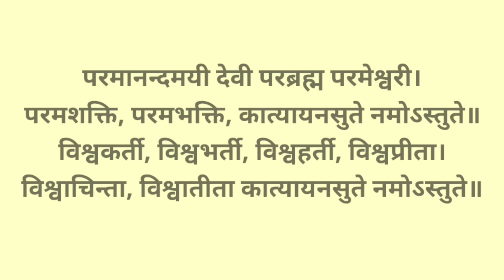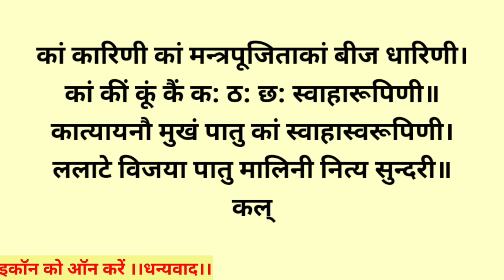नवरात्रि छठवॉं दिन स्तोत्र||देवी कात्यायनी||Devi Katyayani Stotram||शत्रु पर विजय प्राप्ति हेतु